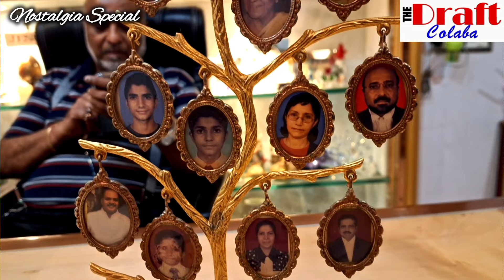Holy Name High School Turns 85!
Going Down The Memory Lane...

As Colaba's Holy Name High School enters into its 85th year since inception, its alumni and teachers relive their past, with fondness.

After passing out from HNHS in 1964, Gemma Martin, fondly known as 'Gemma Miss' across Colaba, started to teach there from 1968 till 2005 when she 'retired'.

She recalls the time spent with students, teachers and others who made the school what it is today. She spoke of the old man who would sell 'buddi ka baal', 'kaccha aam' and 'ber' outside the school gate and how Colaba has changed now!

Gemma Miss, who continues to serve HNHS, its students and alumni, is the common thread over generations.

Alumni of the school include Adv. Suresh Chandrashekhar (Batch of 1973) for whom HNHS holds a special place as all his siblings, including brother and former Colaba Corporator Late Vinod Shekhar, passed out of Holy Name.

Owner of Strand Hotel, Ramesh Mulchandani (Batch of 1972) holds back tears recalling the time when he lost two of his batchmates just days before the 50th year reunion of their batch in 2022.

Dr. Vishnu Mulchandani (Batch of 1966) recalls how his teachers played a crucial role in making him what he is today.

Doreen D'Sa (Batch of 1971) speaks of how the school's teachers ensured, besides formal education, overall development of its students.

Colaba is known for its HolyNamers who have grown stronger over the years and make their school proud.

Segment Producer: Manu Shrivastava
Creatives: Sagarika
Produced By Gajanan Khergamker / The Draft News Network